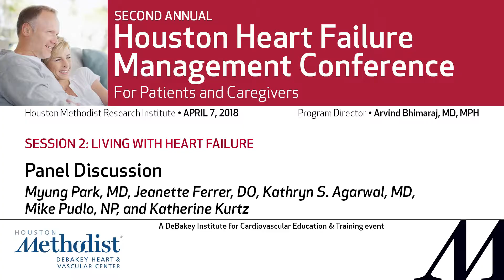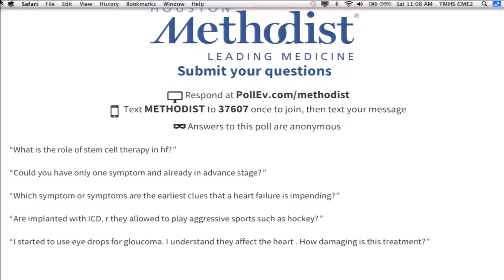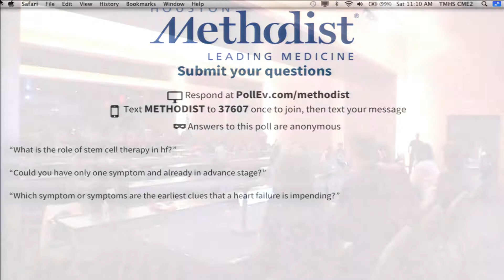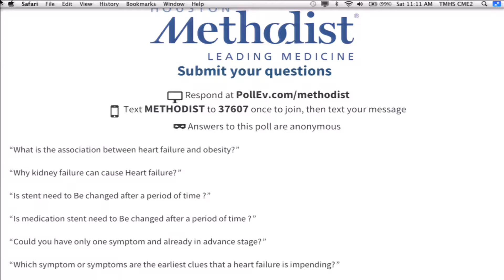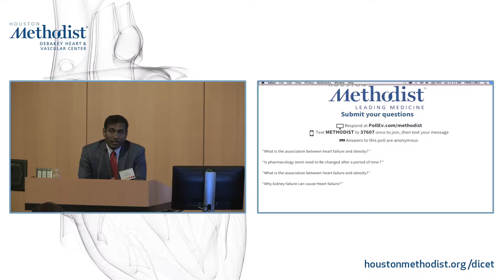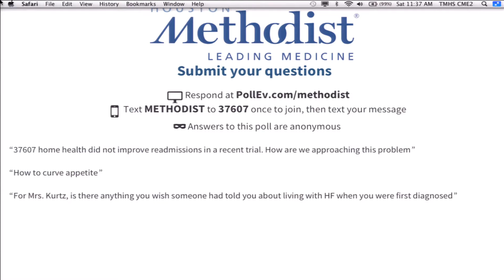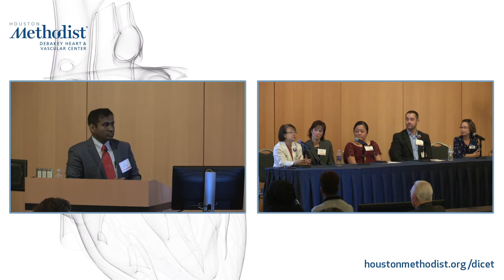Session 2 Panel Discussion (Bhimaraj, MD, Park, MD, Ferrer, DO, Agarwal, MD, Pudlo, NP, K. Kurtz)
SESSION 2: Living With Heart Failure

"Session 2 Panel Discussion"

SPEAKERS: Arvind Bhimaraj, MD, Myung Park, MD, Jeanette Ferrer, DO, Kathryn S. Agarwal, MD, Mike Pudlo, NP, Katherine Kurtz

Second Annual
HOUSTON HEART FAILURE MANAGEMENT CONFERENCE
For patients and caregivers

6670 Bertner Ave.
John F. Bookout Auditorium, 2nd Floor

COURSE DIRECTOR:
Arvind Bhimaraj, MD
Assistant Professor of Cardiology, Institute for Academic Medicine
Houston Methodist

This exciting educational program is designed to provide patients, families and caregivers support and access to resources on how to live with heart failure and manage symptoms. Please join us for the discussions focusing on self-care: heart failure management, dealing with diagnosis and symptoms, stress management, exercise and healthy living and nutrition.